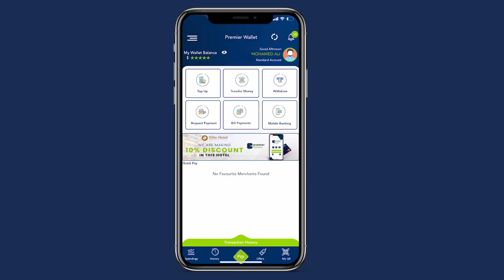Xaliima Yareey “Galmudug oo wax Ka baraneysa doorasha qof iyo codka ee Puntland Ka socota